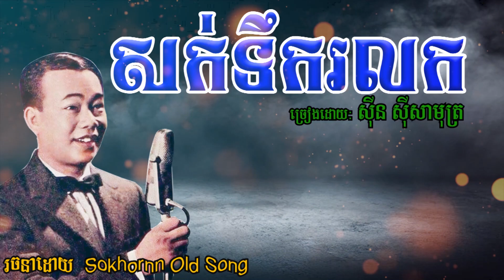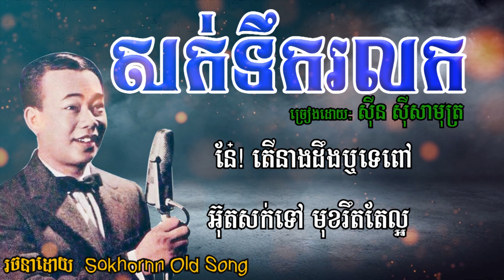សក់ទឹករលក | ស៊ីន ស៊ីសាមុត | sin sisamuth | khmer old song